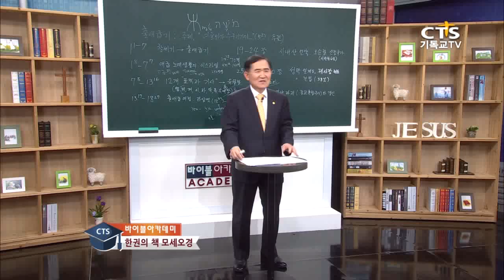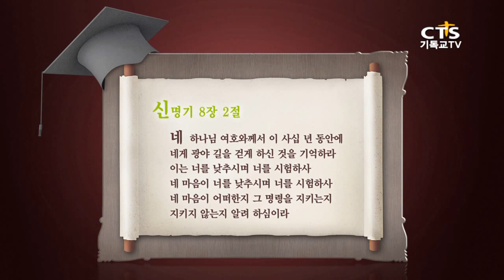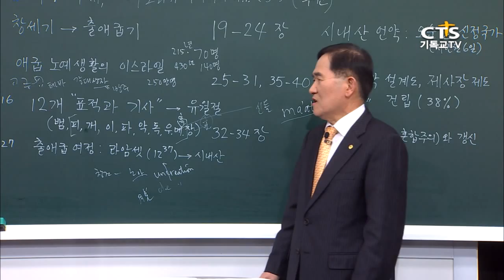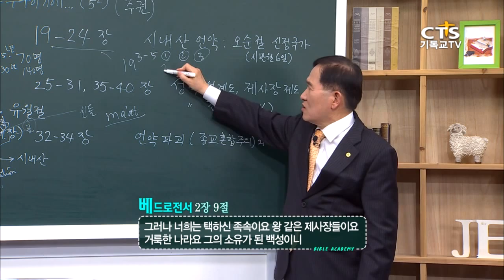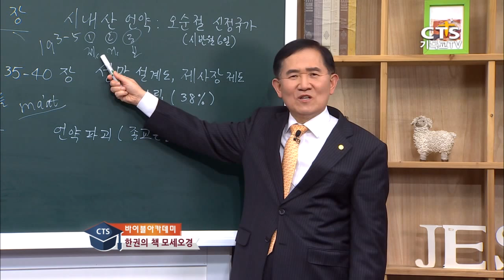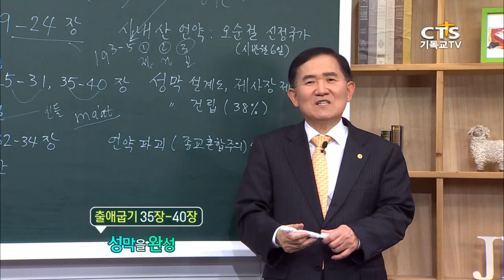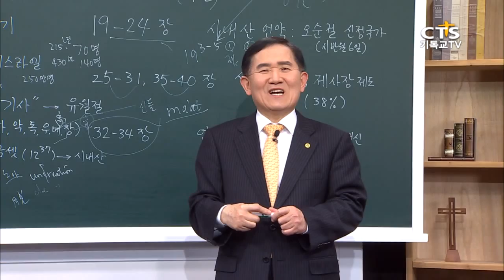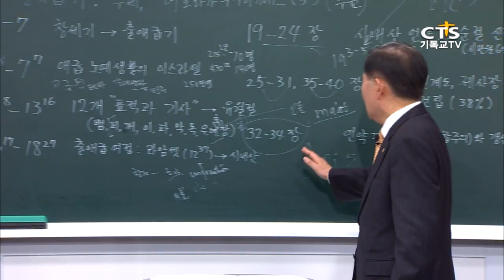[바이블아카데미-한 권의 책 모세오경] 11강 출애굽기 2_백석대학교대학교 김진섭 교수 20151109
[CTS 바이블아카데미-한권의 책, 모세오경]
강사: 김진섭 교수(백석대학교 대학원 부총장, 백석신학교 학장, 미국 드롭시대학교 철학박사)